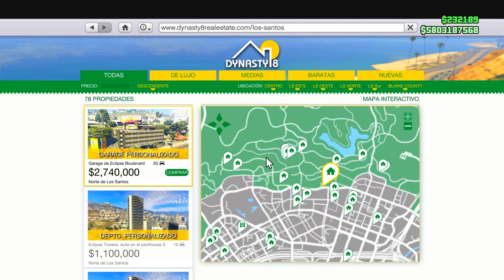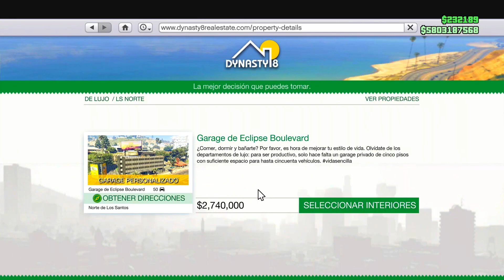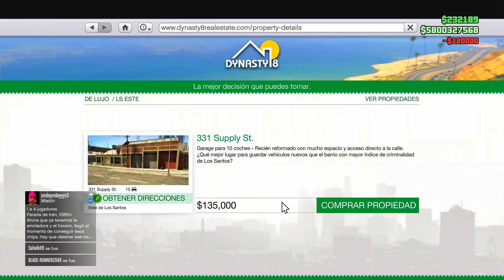🛒💡 ¡No Compres Esto en GTA 5 Online sin Antes Saber ESTO! Consejos Importantes 🎮🚫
¿Estás pensando en comprar algo en GTA 5 Online? ¡Detente! En este video, te revelaré información importante que debes conocer antes de realizar cualquier compra en el juego. Evita gastar tu dinero de forma innecesaria y descubre qué elementos o servicios debes evitar. ¡No te pierdas estos consejos cruciales para ahorrar y tomar decisiones inteligentes! 🚀